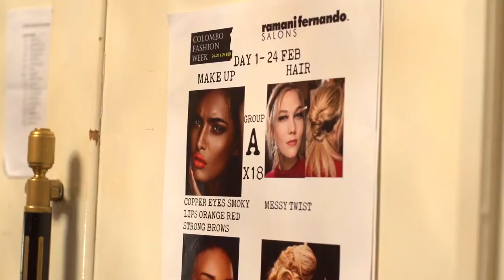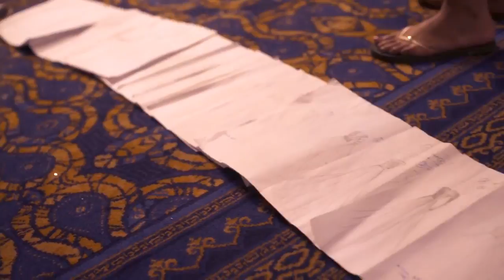Highlights of Colombo Fashion Week Spring Summer 2017